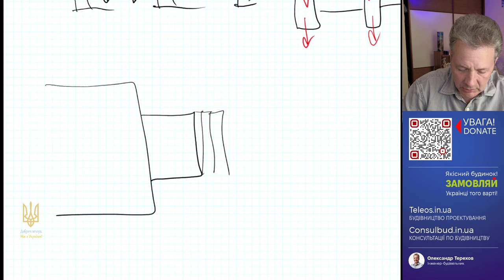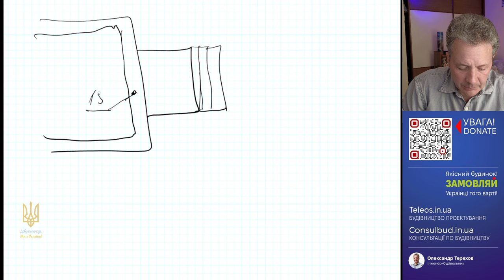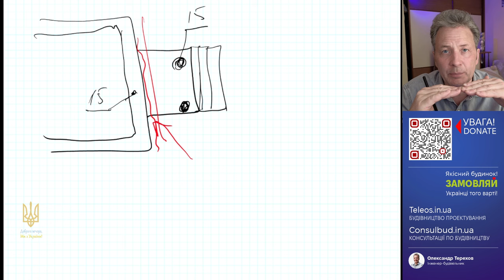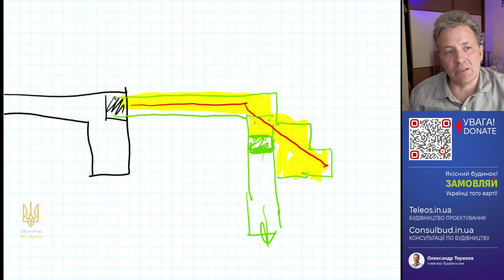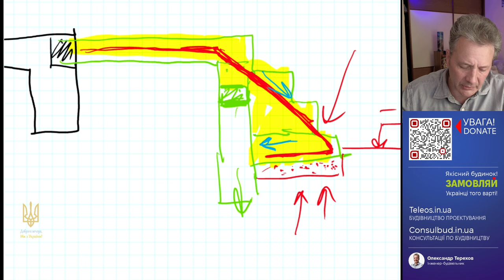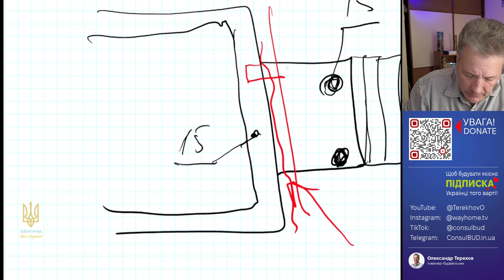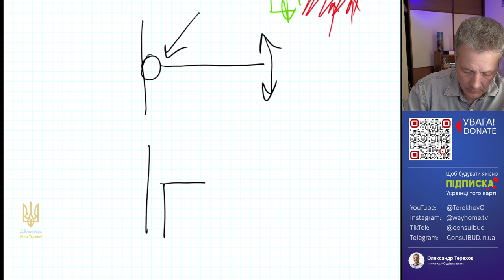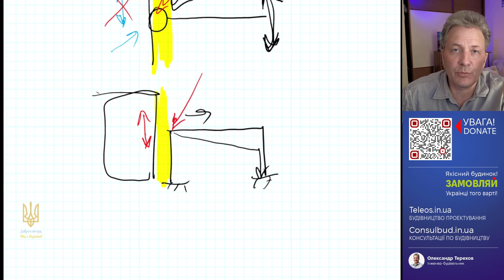Консольні сходинки. Армування. Принцип роботи.